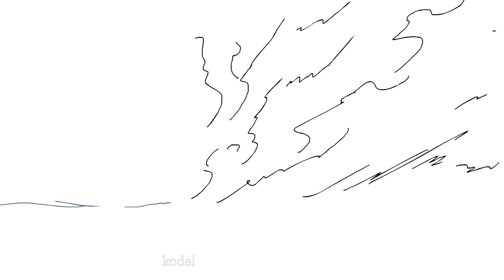[rkgk] shrek vs sans (warning : flickering flames)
probbably an epilepsy warning